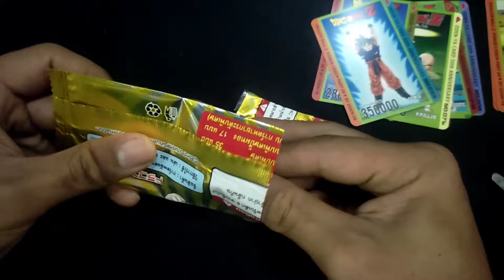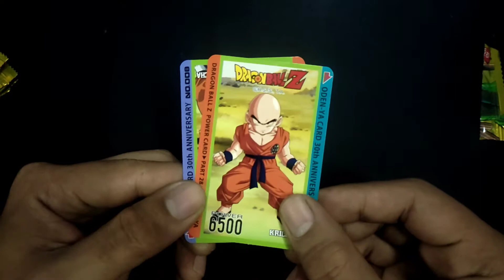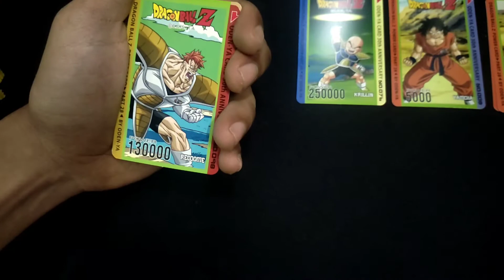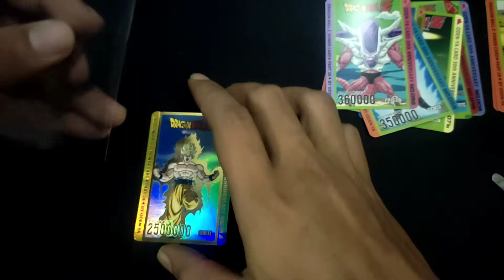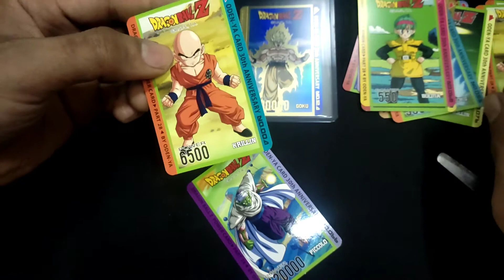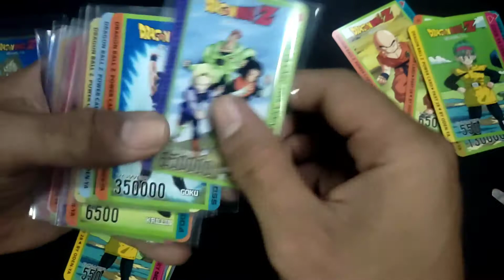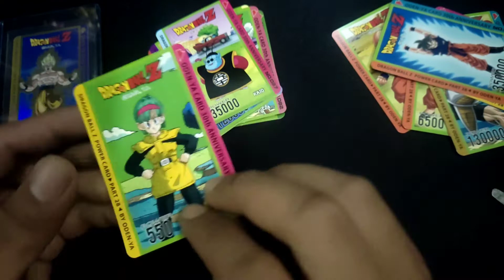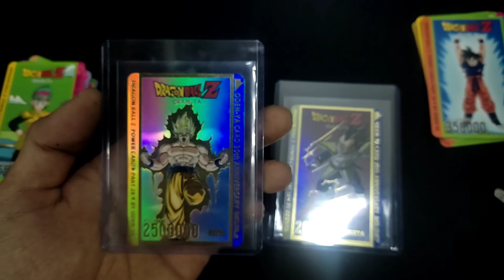สุ่มการ์ด ดราก้อนบอล จากโอเดงย่า อีกแล้ว ep.2